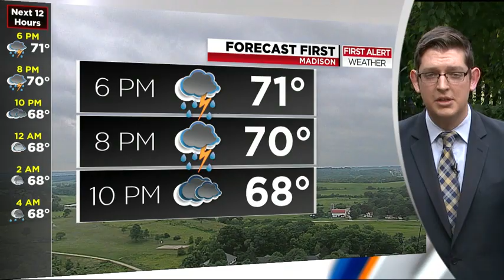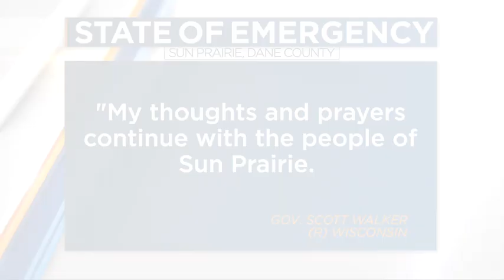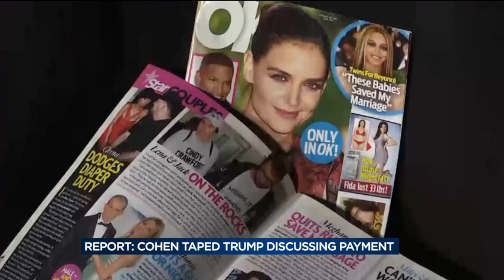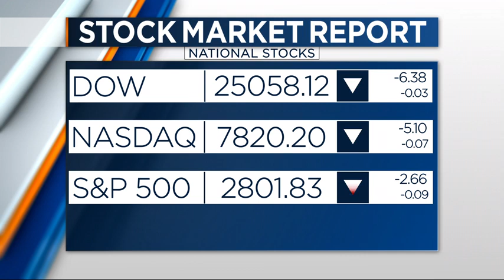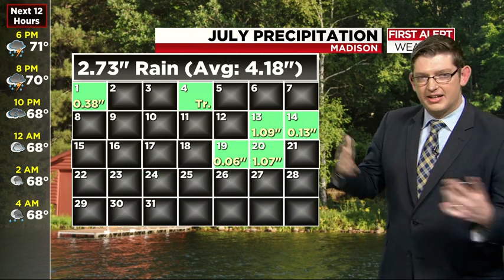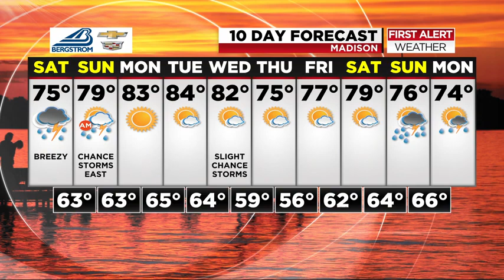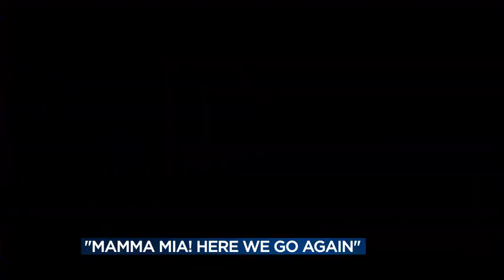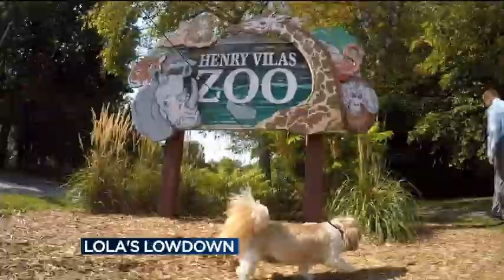News 3 Live at Four: July 20, 2018